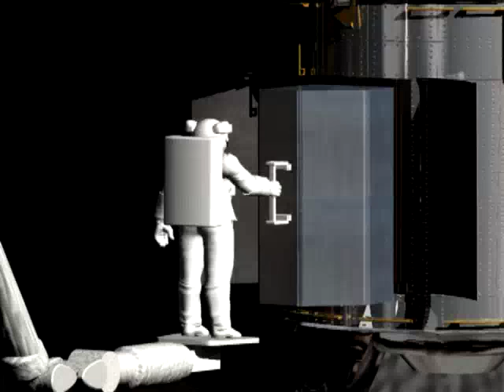Inserting ACS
In this 3D animation the astronaut inserts the new Advanced Camera for Surveys
in the Hubble Space Telescope.